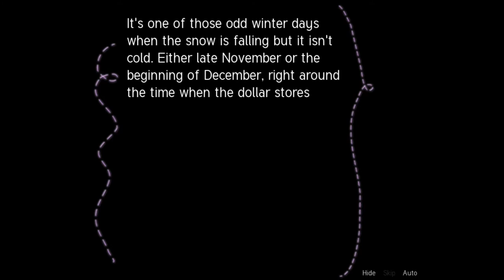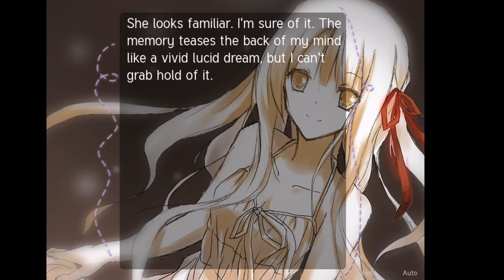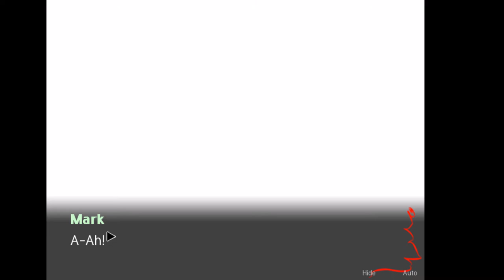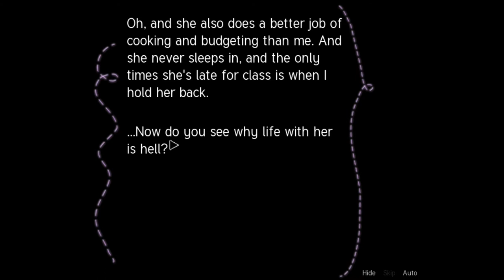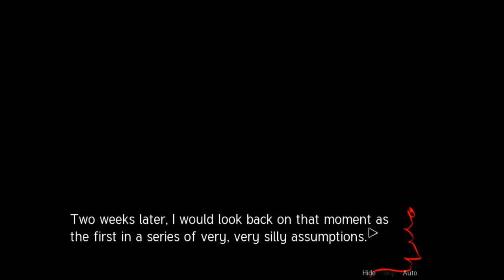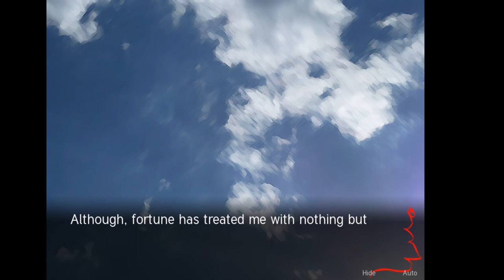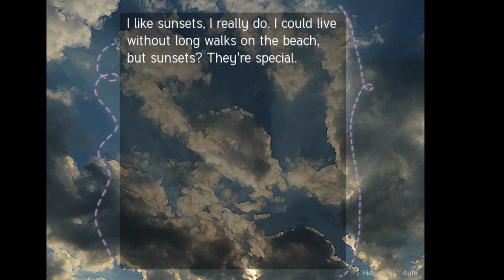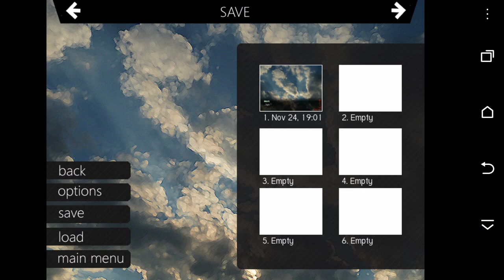Sepia tears Ep-01: lazy art but interesting story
Oh boy I had alot of fun with that one

And hey, check out the kik chat for this channel,